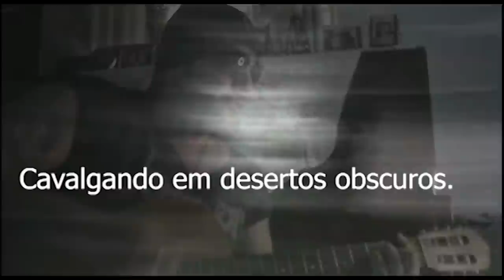Porta abre na minha frente ( foi de arrepiar )** A Colônia **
Este video traz uma comunicação ao sobrenatural mesmo durante o dia , impressionante.